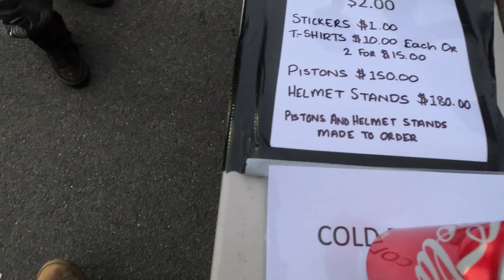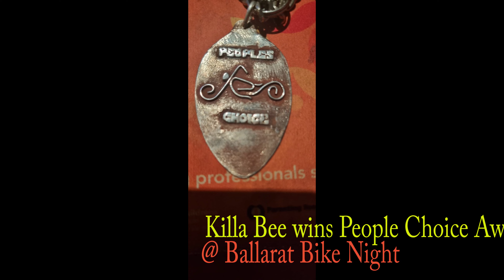Ballarat Bike Night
Ballarat Bike Night , Interview with Jimmy